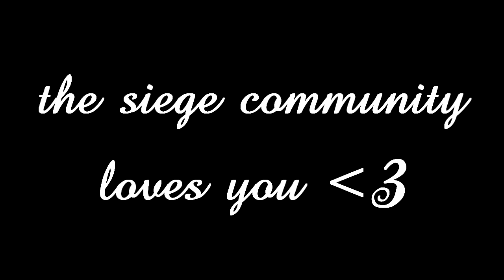MACIE JAY'S MOST VIEWED CLIPS OF ALL TIME